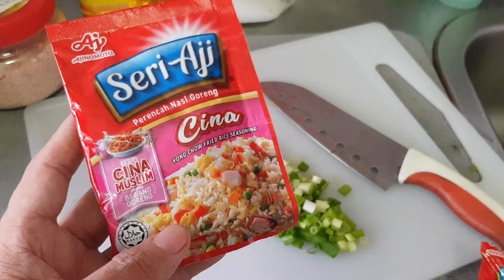Din tai fung fried rice for Singles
Today teach you how to anyhow cook the din tai fung fried rice my way. Single anyhow eat loh. try it very simple and easy